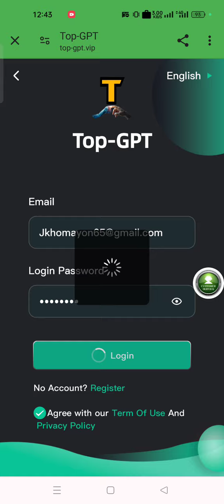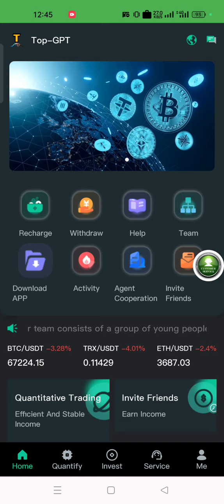Trx Mining App l trx income site l instant withdraw investment platform l